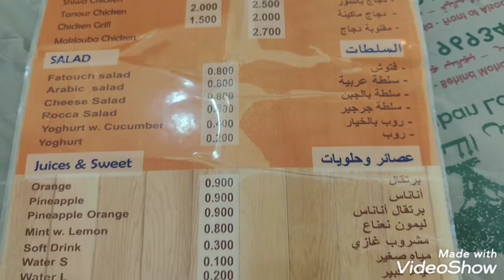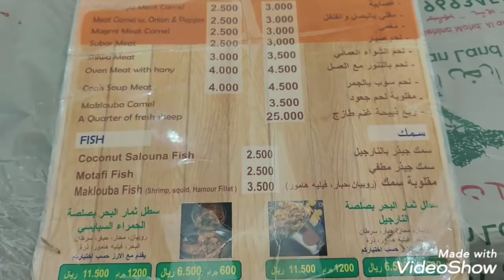Al Luban Land Restaurant | Mandi Restaurant | Teens Kitchen